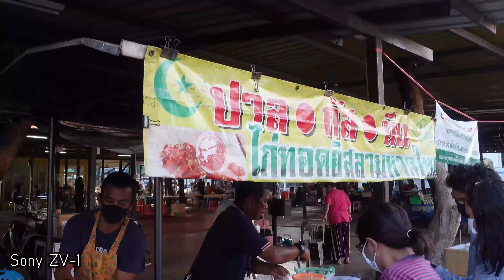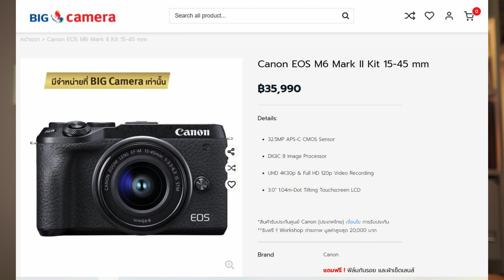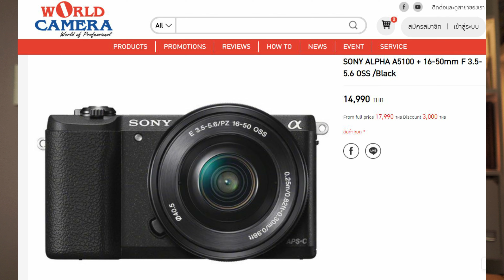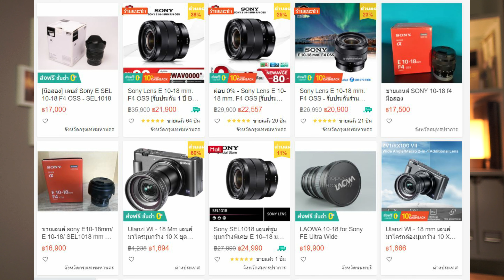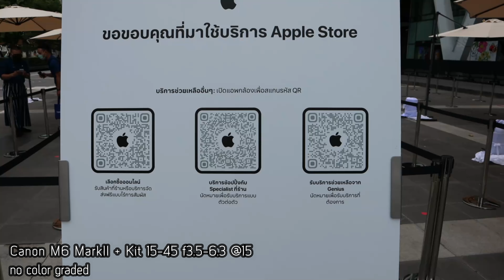How to Vlog EP.4 - ทำ Youtube กล้อง Compact กับ Mirrorless ใช้ตัวไหนดี? งบเท่าไหร่?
จะเริ่มทำคลิปลงสื่อต่าง ๆ รวมถึง Youtube นั้น หากต้องการอัพเกรดจากกล้องมือถือ มาใช้กล้องดี ๆ สักตัว ลังเลเลือกอะไรดีระหว่างกล้องคอมแพค / Compact camera กับกล้องมิลเลอเรส / Mirrorless / APS-C

วันนี้มาชี้จุดดี จุดด้อย และ งบประมาณที่ต้องจ่ายให้ฟังครับ

บทความฉบับเต็มอ่านได้ที่